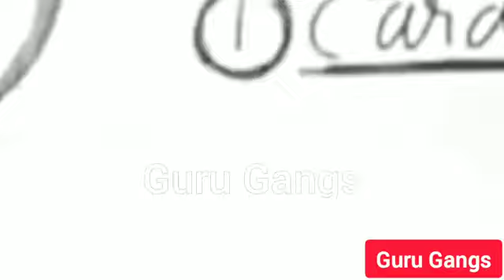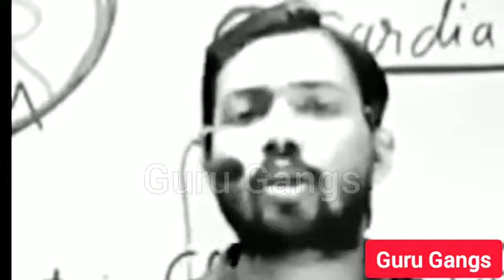khan sir best motivational status Khan Sir Fan's